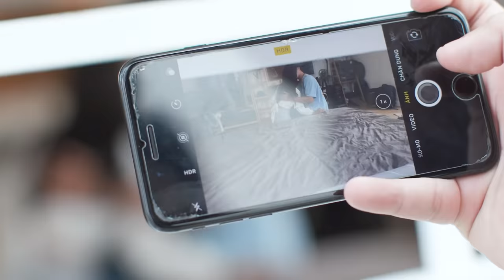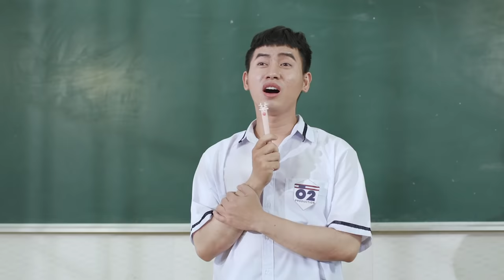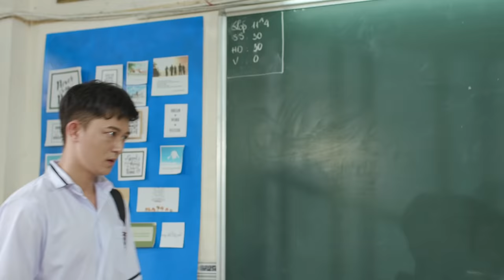Thanh Xuân Nổi Loạn (Trailer Official) | O2 PRODUCTION